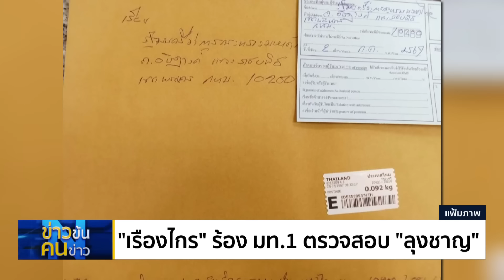โดดหนี...เผือกชาญ | ข่าวข้นคนข่าว | NationTV22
ดีใจแค่ข้ามวัน ลุงชาญส่อตกสวรรค์ สุ่มเสี่ยงไม่ได้ทำงาน ส่อโดนศาลสั่งหยุดปฏิบัติหน้าที่ แต่ท่านเปายังแง้มข่าวดี งานนี้อาจมีช่องลอดให้ได้เฮ